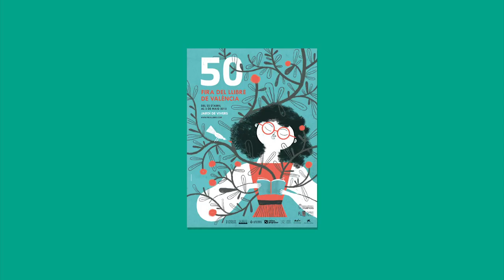Cristina Durán - Cuando no sabes qué decir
La nueva novela gráfica de Cristina Durán y Giner Bou es una inquietante exploración del voraz laberinto que, a menudo, engulle las mejores historias de amor y amistad.

A raíz de un accidente de circulación, Manu —un crítico de cine culto y cínico, que vive refugiado en su soledad— comienza a rememorar sus años universitarios, en particular su amistad con Roberto y Maider, con quienes compartía su pasión por el cine, el jazz y la literatura. A modo de una improvisación jazzística, donde las melodías principales se entrelazan con las secundarias, los recuerdos de Manu van surgiendo de su memoria hasta desvelar el aciago suceso que marcó sus vidas.